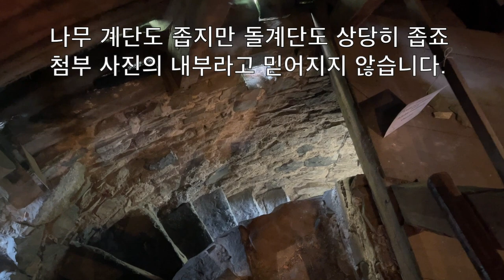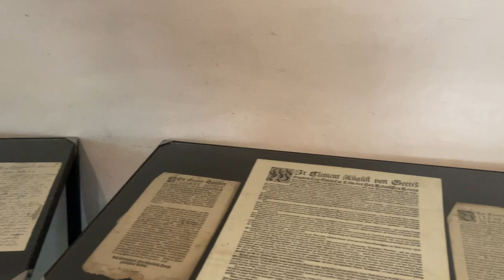1550년경 😎 독일 운켈의 감옥😎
1550년경에 unkel  요새가 건설 될때 새워진 감옥탑은  1700년경 바로크 양식으로 만들어졌다네요
약 7분 짜리 영상이 20분 용으로 잘못되어 다시 업로드를 했습니다. 불편을 드려 죄송합니다